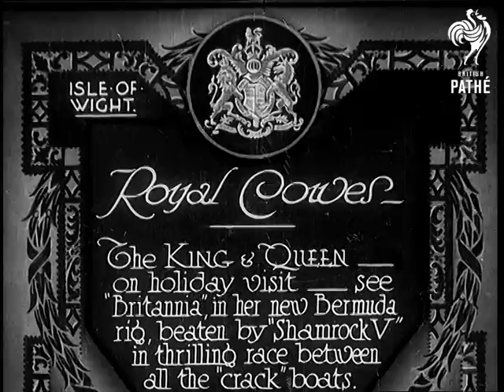Royal Cowes (1931)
Full title reads: "Isle of Wight. Royal Cowes - The King and Queen - on holiday visit - see 'Britannia' in her new Bermuda rig beaten by 'Shamrock V' in thrilling race between all the "crack" boats."

Isle of Wight, Hampshire.

Shots of large racing yachts racing off Cowes.

N.B. Sadly there are no pictures of King George V and Queen Mary and I can't identify which yacht is 'Britannia'.

This material is from 1930s Extras Reel 4 - keep separately from original newsreels.
 FILM ID:711.02